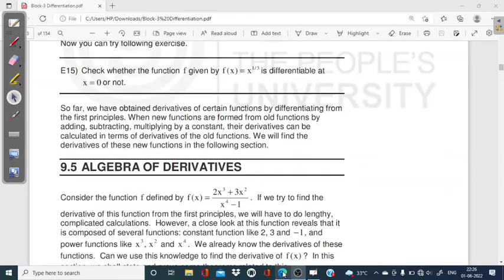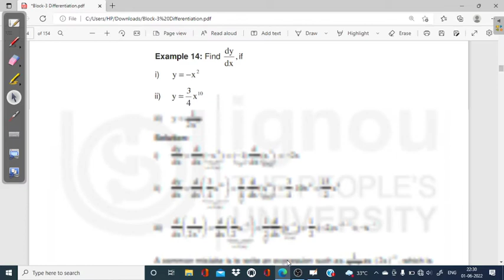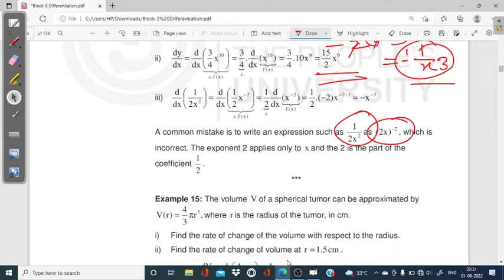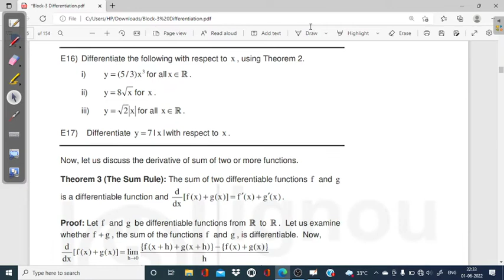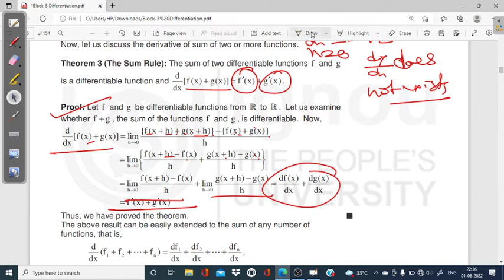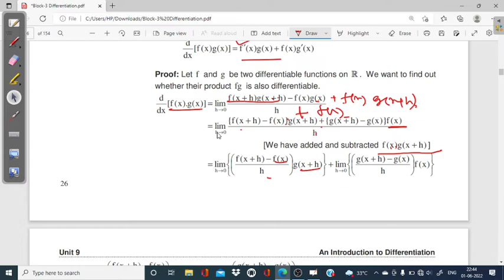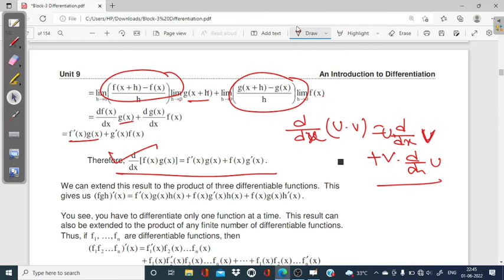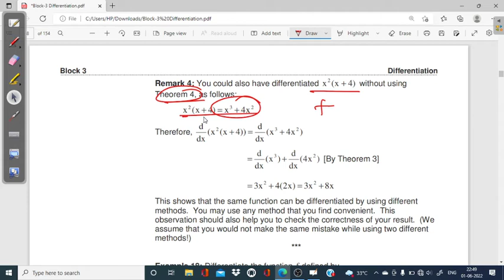(v-71) Ignou cbcs bscg mathematics bmtc-131 calculus unit-9 An introduction to differentiation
ignou help books
gullybaba bmtc -131
gullybaba bmtc-132
gullybaba bmtc 131&132
neeraj bmtc 132

unit 7
real numbers
# polynomial equations and their solutions
unit-8
IGNOU mathematics
BSCG mathematics
BMTC 131
# bscg
# mathematics
# bmtc131calculus
# unit -7

IGNOU mathematics
BSCG mathematics
BMTC 131
polynomial and their solutions

unit-4 real numbers, upper bound,lower bound, bounded set, supremum,infimum,g.l.b,l.u.b, absolute value, intervals,open intervals,  intervals,  functions and their graphs. even function ,odd function,monotonic function , increasing function, decreasing function. periodic function period of a function.
unit-7 , concept of limits, left hand side limits, right hand side limits, calculate limits using definition of limits,
E8,E9&E10
limits at infinity, E 12 E13 Ex-16 Ex-19, Ex-20
sandwich theorem, Ex-31, 32&33 E15&16
exponential functions, property logarithmic functions &property, hyperbolic functions, inverse hyperbolic functions
unit-9 An introduction to differentiation,
rate of change, velocity, slope of tangent, definition of derivative, left hand derivative, right hand derivative, algebra of derivative,